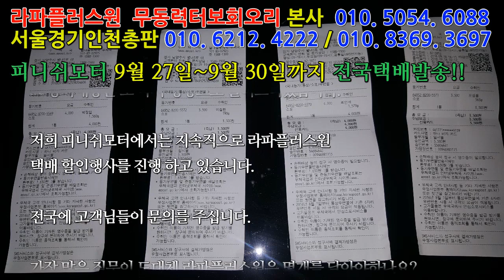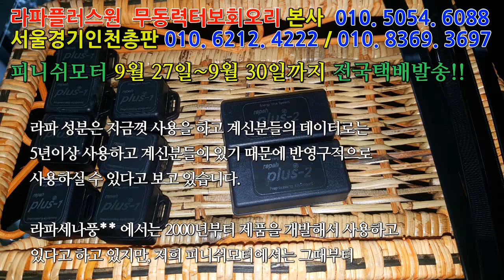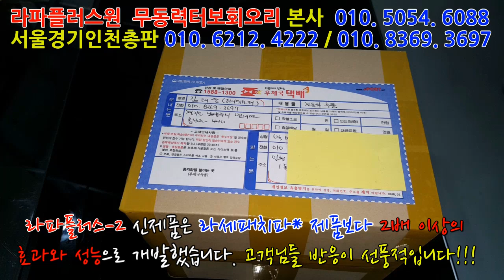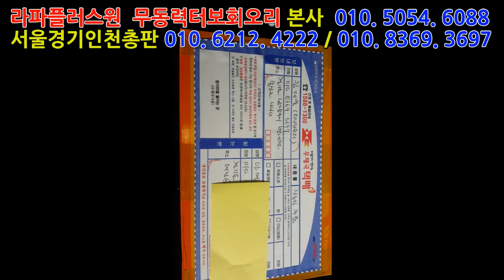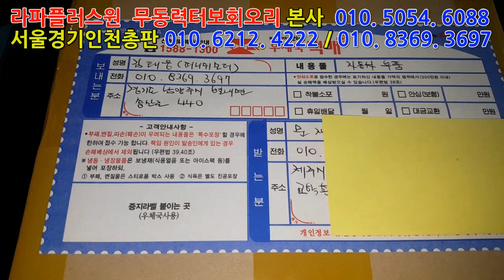[라파플러스원, 무동력터보회오리] 라파플러스-2, 플러스에너지접지, 전국으로 택배 발송 되고 있습니다!!~매연저감장치!엔진출력증강!연비개선!라파세나풍파워가격!무동력터보이놈1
무동력터보의 종류: 무동력터보e-nom1,서포트터보, 무동력터보10년 연구개발, 무동력터보회오리, 등이 있습니다
라파종류: 라파플러스원, 라파세나풍파워, 세나풍파워 효과는 모두 있습니다. 선택은 소비자의 몫입니다!